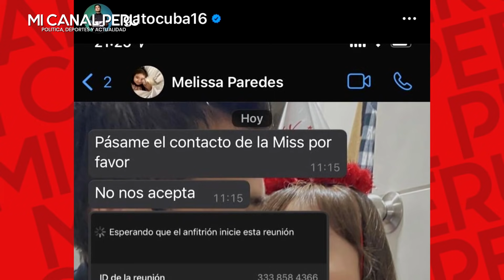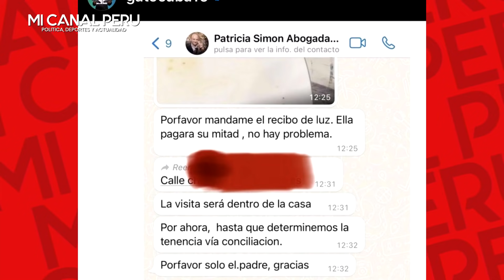EL GATO CUBA PRESENTÓ PRUEBAS QUE CONFIRMAN Q MELISSA MINTIÓ DESCARADAMENTE AL DECIR QUE LA BOTARON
Melissa Paredes: Rodrigo Cuba muestra pruebas que confirman que no le avisó que se iba de su casa.
El deportista desmintió a la modelo y aseguro que ella nunca le comunicó que se iba a retirar del domicilio el jueves 28 de octubre.